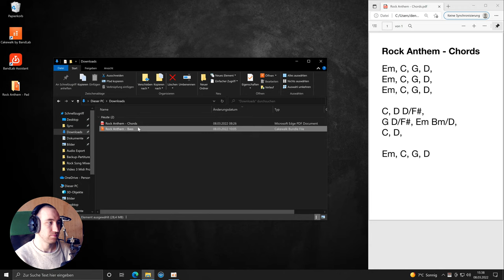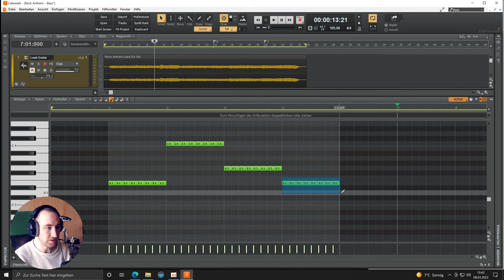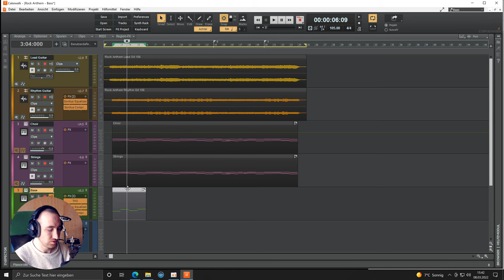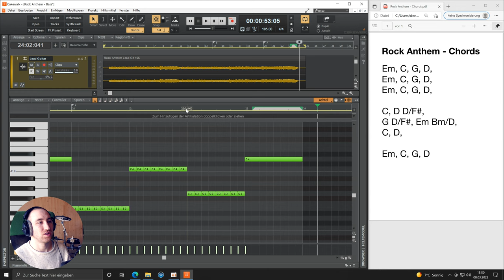Produktion eines Rocksongs mit Cakewalk - 4. Bass